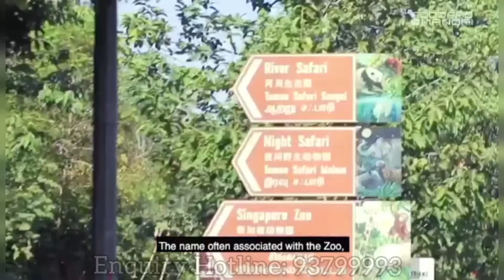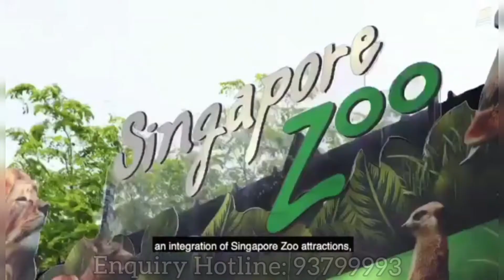FoodFab @ Mandai Brand New Freehold Food Factory with Ramp Up for Sale in Singapore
★ Freehold
★ Future Sungei Kadut MRT
★ 8 mins drive to Woodlands Causeway
★ Est TOP Q1 2024
★ Size: 1701sf- 10,679sf
★ Ramp up 20ft trucks
★ 20ft truck parking + ample parking lots
★ High ceiling of 5.6m with no void / mezzanine
★ 3 phase power supply 100-150A with standby generator set space for power upgrade.
★ 12.5KN/m2 floor loading
★ Provision of sunken floor
★ Toilet within the unit
★ Loading bay for 20ft trucks
★ Regular shaped
★ self contained unit with own refuse disposal bin
★ 5 units of each level, suitable for bulk buy 10,679sf
★ No ABSD
★ Good potential capital gain
★ Very good rental yield
★ Excellent connectivity
★ Multiple Transformation in the area
★ Suits F&B, Central kitchen , Food manufacturing, Cold Room storage

No. of Storeys: 10 with Rooftop
Total units: 47 units
TOP: March 2024
Electrical Loading: 100 AMPS to 150 amps 3 phase
Spare electrical provision: 1350A 3phase
Exhaust: 1 per unit
Passenger Lifts: 1
Cargo Lifts: 1
Loading bay: 2 on each level 1 unit, 1 for all other units
Mode of Delivery by vehicle: 10' to 14' freezer trucks, 20' truck via ramp
Floor Loading: 12.5kN/m² for level 2 to 10
Ceiling Height: 5.6m to 6.5m

I have other food factories and B1 industrial for sale too